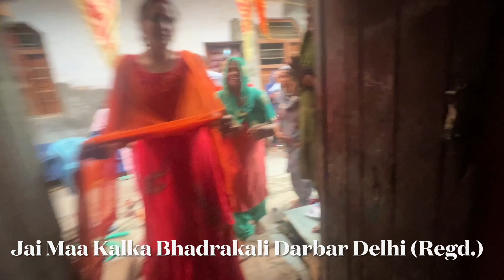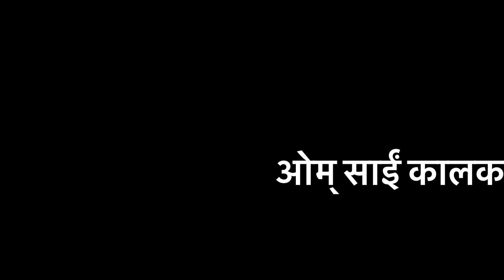ककरोला में ली भिक्षा 9818867970